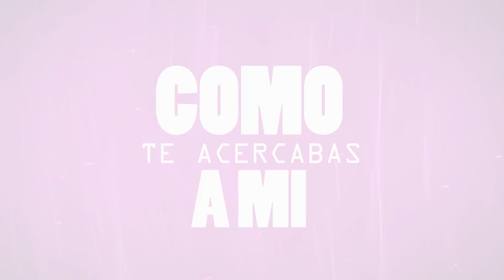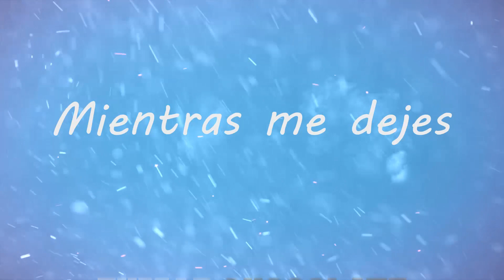JAVÖTZE FT.MARIO • CHOCOLATE🍫 (Video lyric)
✨Ni quilates, ni coche, ni na de na.. Pórtate bien y ya vamos viendo✨

Mezcla y mastering: Mivial
Grabación: HotCoast
Video: Kpy Studios

Instagram: @javotze @mariogarciaa96 @mivial_lfecto @kpystudios